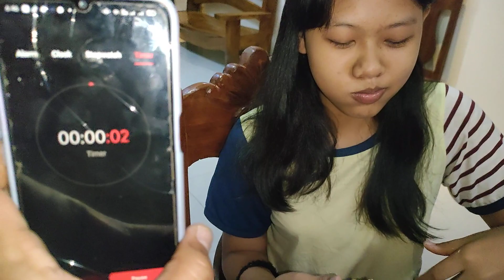EATING BANANA CHALLENGE | ISANG URI NG SAGING NA PINAMALAKI SA MUNDO.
SOBRANB DAMI KONG TAWA DITO KASI SOBRANG LAKI NG SAGING.